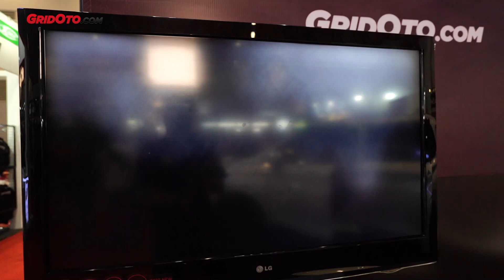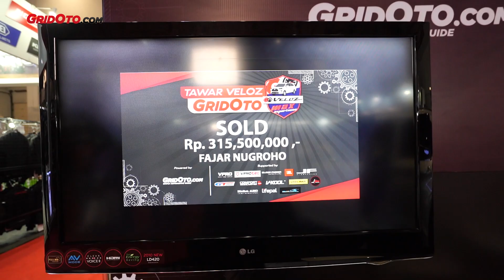Toyota Veloz GridOto Resmi Diboyong Pria ini di IIMS 2022, Dibayar Berapa? | GridOto News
Program Tawar Veloz GridOto resmi usai setelah unitnya dipinang dengan penawaran harga tertinggi pada, Minggu (10/4/2022).

Satu unit MPV yang sudah dimodifikasi dalam Tawar Veloz GridOto ini, jatuh ke tangan Fajar Nugroho yang langsung kepincut setelah mengetahuinya dari video Youtube GridOto News.

"Pertama saya tahu dari video Youtube, lalu langsung ke pameran IIMS (Indonesia International Motor Show) buat lihat unitnya. Ternyata saya langsung suka dan benar odometernya baru 4 ribuan," ujarnya kepada GridOto.com saat bertemu di IIMS 2022, Minggu (10/4/2022).

Lebih lengkapnya simak video berikut ini...